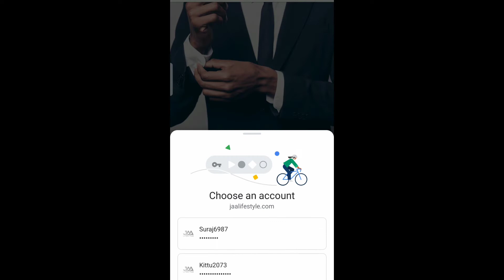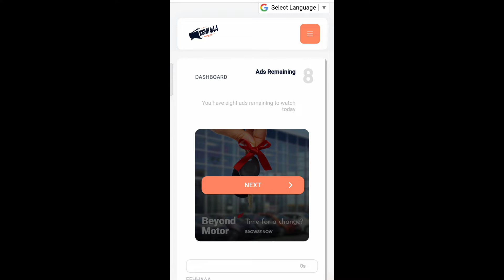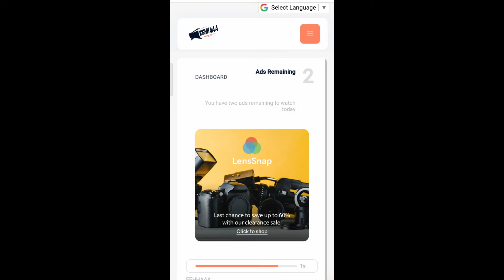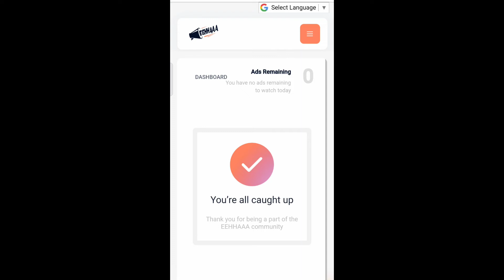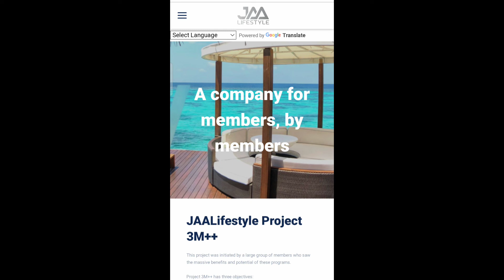good news || eehhaaa ka New update|| #143